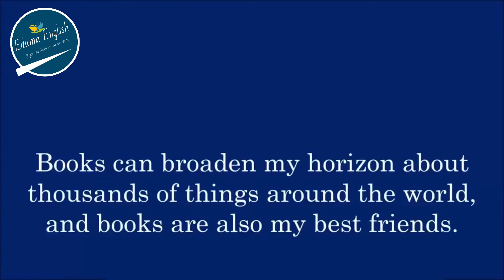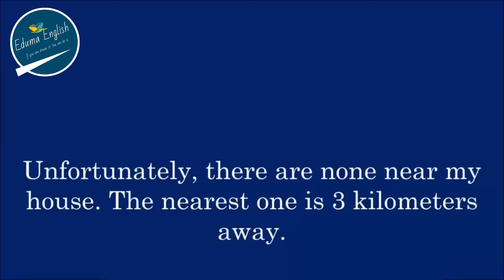Books Daily English Conversation Questions and Answers by Topic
Script:
How often do you read books?
I read books almost every night before I go to bed.
What’s your favorite type of book?
I love reading about different cultures.
What can you learn from books?
Books can broaden my horizon about thousands of things around the world, and books are also my best friends.
Where do you read books?
I read books at home, sometimes in the library.
What’s the most interesting book you have ever read?
I think that would be Nepal, a book written about the country of Nepal, published in 1999.
How long does it take you to finish a book?
Well, it depends on the length of the book, but it usually takes me a week to finish a 300-page book.
Do you usually bring books with you when you travel?
Yes, I do. When I’m at the airport or bus station, I read books to kill time.
Is there any bookstore or library in your area?
Unfortunately, there are none near my house. The nearest one is 3 kilometers away.

Nhấn theo dõi để cập nhật những video mới nhất của EDUMA ENGLISH nhé:
Để theo dõi thông tin cũng như đăng ký học tại Eduma English:
Cũng như tải App về cùng học tiếng Anh nhé:
© Bản Quyền Thuộc Về Eduma English
👉 Mọi người đừng Reup nhé! Cảm ơn mọi người nhiều.

Source: Basic English Speaking